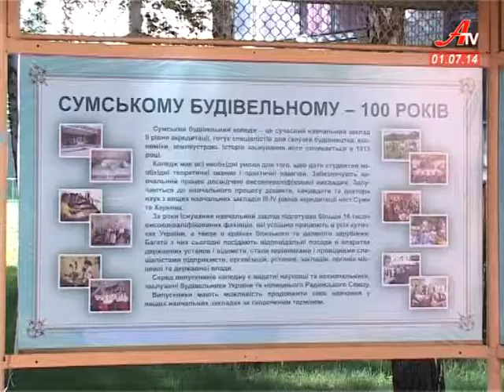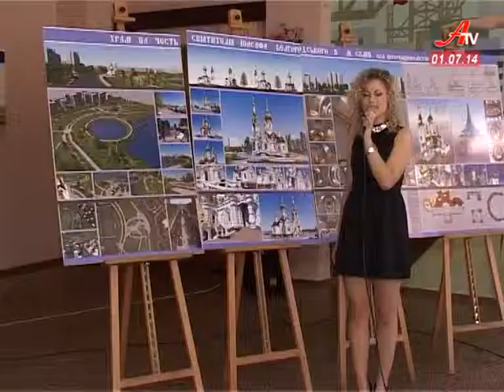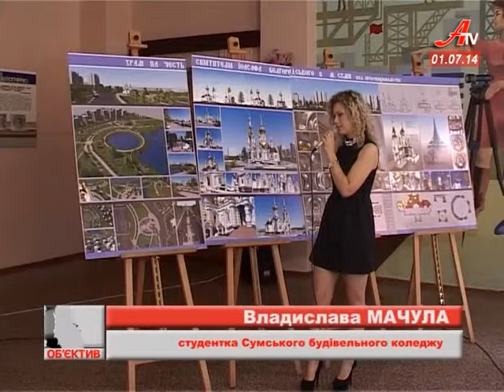Новини за 01 07 2014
- Сумські тролейбуси можуть лишитися без водіїв.
- Сергій Лук'яненко - новий начальник міськвідділу міліції.
- В обласному центрі захистився перший випуск архітекторів.